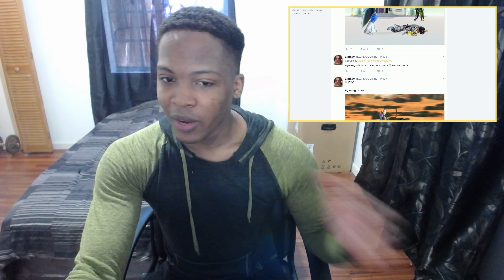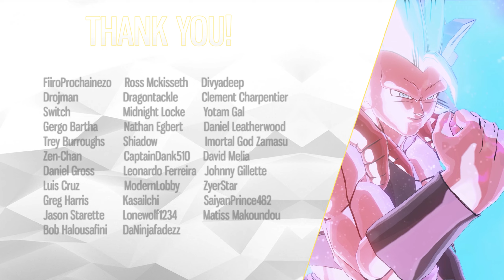Haters Really Aren't Haters? MUST WATCH! (Discussion)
►Music

♪ Sentimental - SCANDAL

►Ask Agwang

● ask.fm/LegendaryAgwang

►Social

►Software

●  Action!